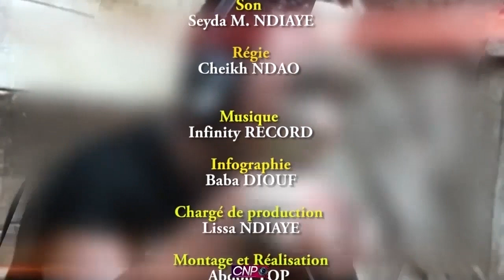BAYE GOURO EPISODE 62